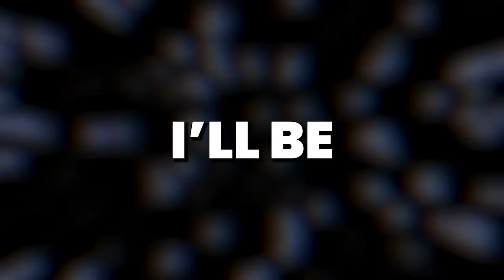You Should NEVER Underestimate This Plane (War Thunder CAC Wirraway)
I played the Bomber that you should never underestimate... the CAC Wirraway. This plane sits at BR 1.3 and is one of the silliest and fun aircraft that I've played in some time. It's got a fantastic payload, two front facing machine guns and can turn stupidly well... making this an unexpected dogfighter!

Love yo faces
Take care!

- WeBe

War Thunder
War thunder OP Plane
War Thunder CAC Wirraway

00:00 intro
00:31 Game 1 - Smolensk
05:57 Game 2 - Essen
12:18 Game 3 - Zhengzhou
14:51 Game 4 - Ladoga
18:26 Game 5 - Essen
23:45 Game 6 - Vietnam
29:56 Final Thoughts
31:19 Outro